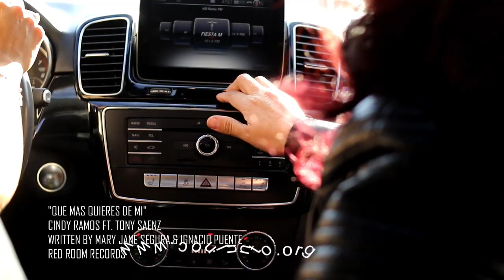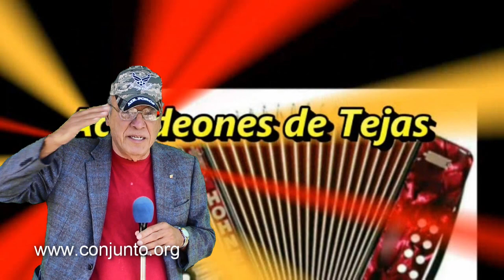Acordeones de Tejas TV Show 2210